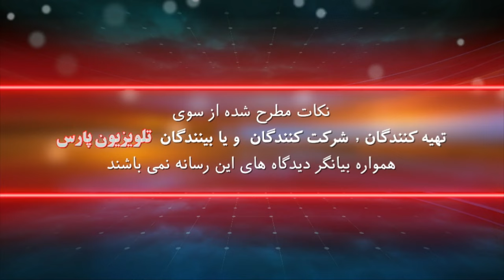بازشناسی باورها با ایمان سلیمانی امیری